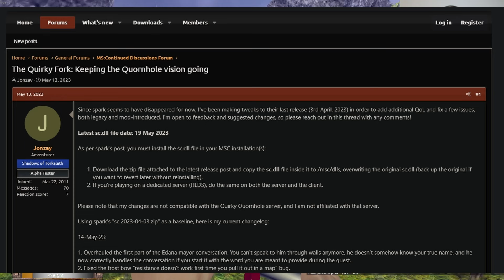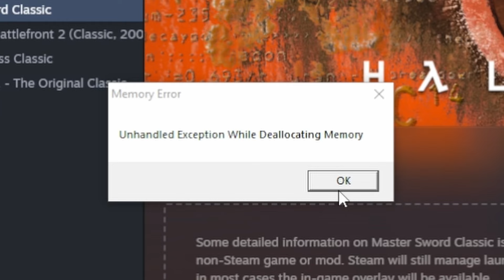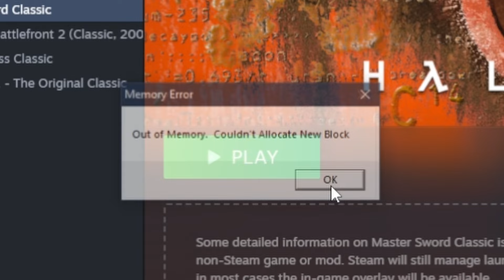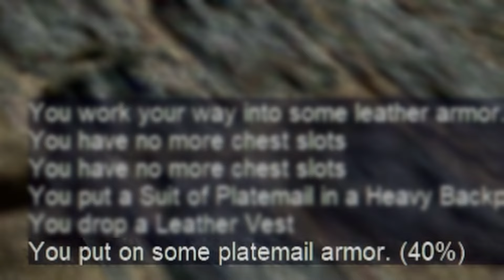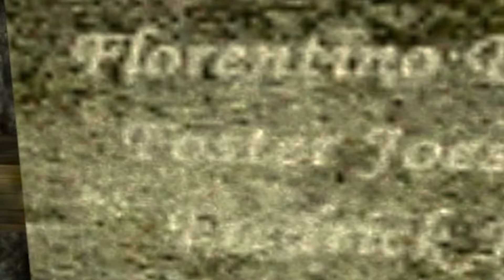the most fun RPG youve (probably) NEVER heard of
GAME IS "MASTER SWORD: CONTINUED"

Super Mario 64 Music - Bowser's Road Outset Island Full Loop   The Legend of Zelda  The Wind Waker
OMORI OST - 007 100 Sunny
Neko Astume - Background Music
Lobby
Legend of Zelda_ Skyward Sword - Faron Woods
Legend of Zelda_ Skyward Sword - Exploring The Sky (Variation 1)
Lalalatte
Korok Forest - The Legend of Zelda_ Breath of The Wild
Hyrule Field Main Theme - The Legend of Zelda_ Ocarina of Time
Halo Music
Donkey Kong Country - Aquatic Ambience
Cult of the Lamb [Official] - Start a Cult
Cult of the Lamb [Official] - Silk Cradle Purged
Chainsaw Man OST - 23 - Run
Berserk soundtrack - 4 Gatsu
Apotos  Windmill Isle Day - Sonic Unleashed
Beedle's Air Shop Theme - The Legend of Zelda_ Skyward Sword
2010 Toyota Corolla